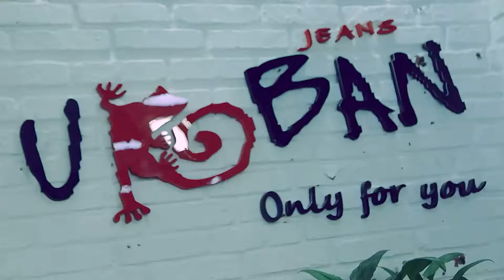URBAN BRAND - GOYOL-2016